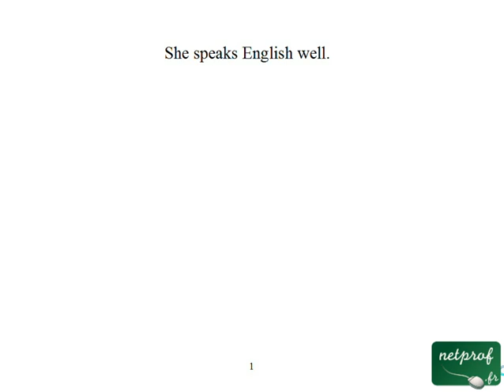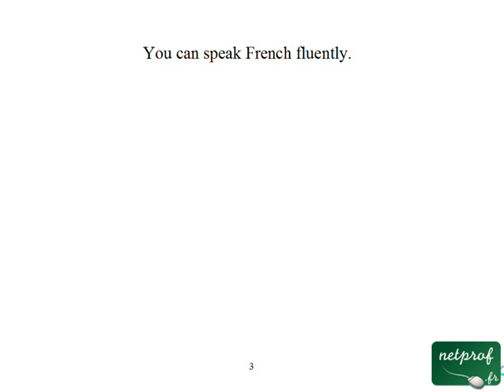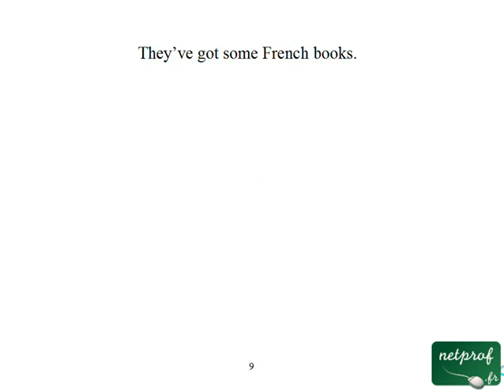Anglais : Exercice 6